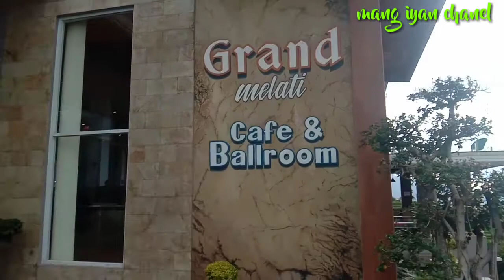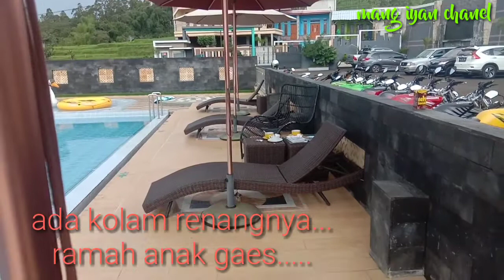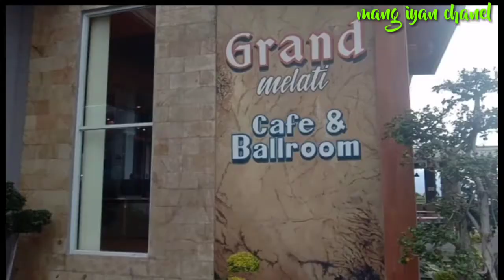Kita mampir di sini gaesss.....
grand melati cafe adalah salah satu cafe baru yg berada di kawasan kecamatan ibun majalaya yg cukup nyaman untuk di kunjungi buat nongkrong atau minum minum kopi dan makan makan...menunys juga asik asik...dan bangunanya terletak di ketingian 1500 mfpl jadi kita bisa lihat pemandangan nya ya wow. banget lah...